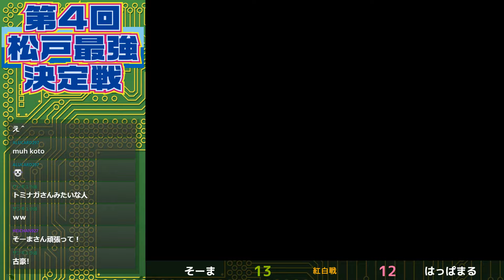STREET FIGHTER III 3rd STRIKE 「第4回 松戸最強決定戦 大会後紅白戦」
2024/02/23